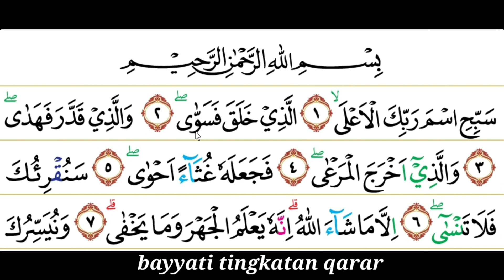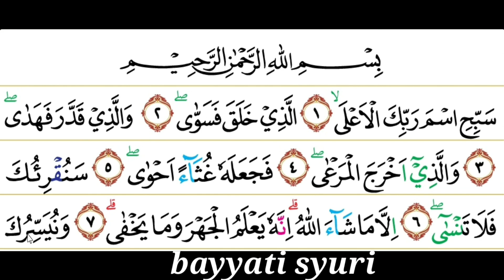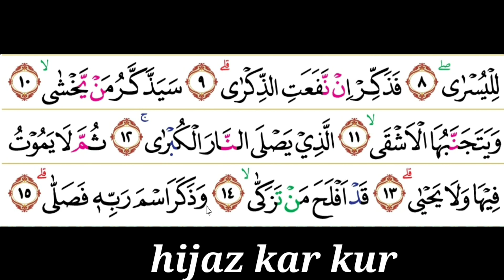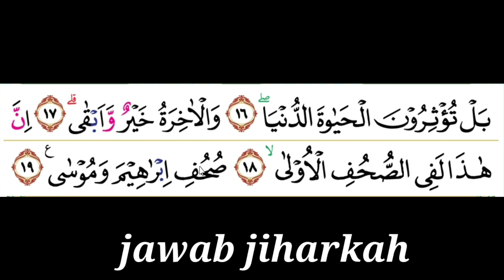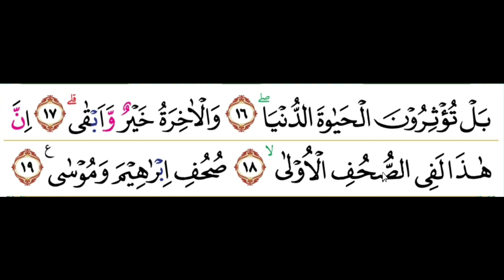SURAH AL- A'LA 3 IRAMA : BAYYATI, HIJAZ & JIHARKAH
video ini saya share belajar surah al a'la maqom bayyati,hijaz dan jiharkah Mudah di ikuti dan insyaaallah video baru akan di publikasikan setiap hari pada jam 17.00 wib

Saya tunggu masukan kritik & saran yang membangun buat channel ini

TERIMA KASIH🙏🙏